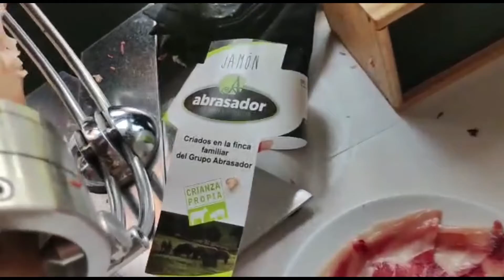Fiesta Abrasador 2022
Seguimos disfrutando de la velada de Abrasador.